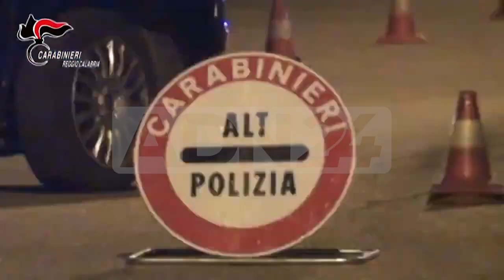Reggio Calabria processo “new generation riscatto 2” giovani leve con nomignoli